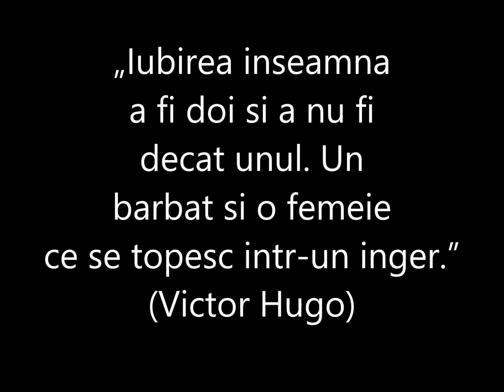ce este dragostea